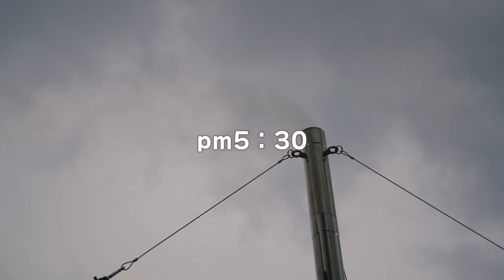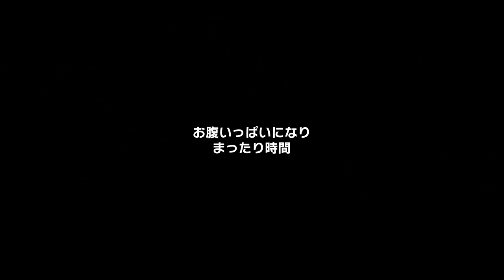[camp] 初めてのファミリーお泊りキャンプ！突風でタープが飛ぶトラブルに見舞われるも、結果良ければすべて良し！(笑)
[ ペトロマックス ] Petromax HK500 高圧（加圧式）ランタン ニッケル [並行輸入品]

・OneTigris TIGER ROAR薪ストーブ

ポリコットンタープ
・SoomloomタープAdranus5.7ｍX5.0ｍ

〇タープ用ポール　最高の極太ポールです！

　ST-301
大きなごとくと低重心設計で安定感があります。
直径250ｍｍまでの鍋やフライパンが使用できるソロからファミキャンまでカバーできる優れものです。
デメリットとして風に若干弱いらしいです！

☆寝具☆

・WAQ 2WAY フォールディング コット 折りたたみ式コット WAQ-COT01 ハイ/ロー切替可能

・WAQ RELAXING CAMP MAT シングルサイズ

Bears Rock
 -34度 マミー型

Bears Rock
 -30度  封筒型      FX-503W

Bears Rock
ベアーズロック 寝袋 インナーシュラフ ボアフリース ロングタイプ くるむん

■■ご挨拶■■

■■お知らせ■■

チャンネル名「かっぺのつがいの大工」

.カメラ.

.レンズ.

.ジンバル.

.マイク.